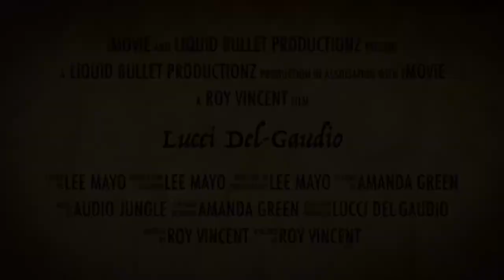BOUNCER WARS - Lucci Del-Gaudio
Trailer for upcoming podcast with ex bouncer in a ruff city and ju-jitsu master Lucci Del-Gaudio from walk the talk podcast and it’s all about ju jitsu @liquidbulletproductionz